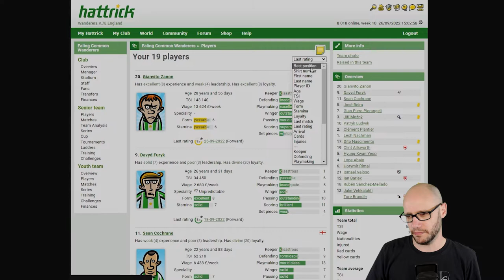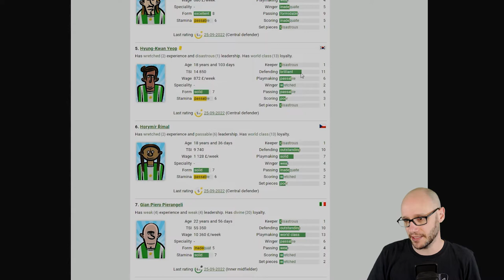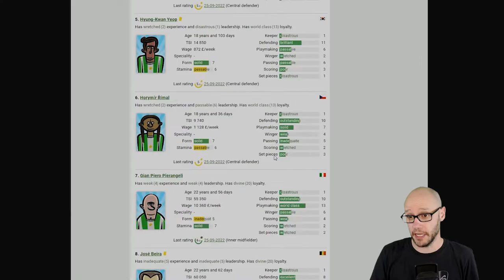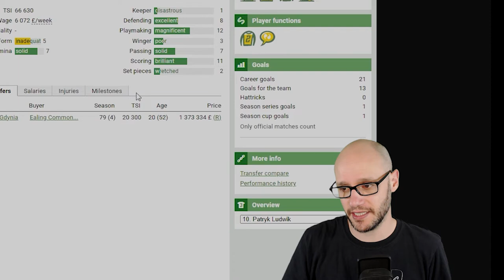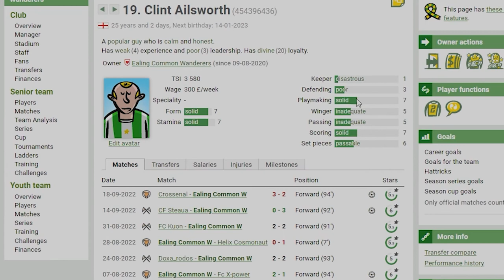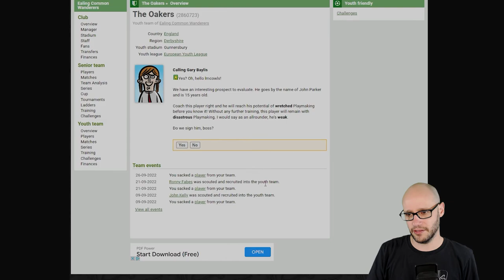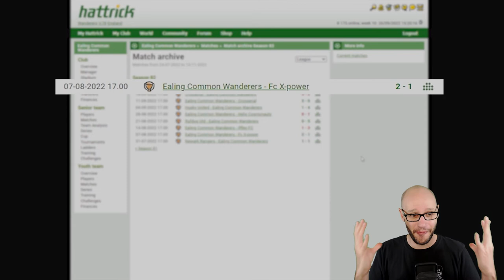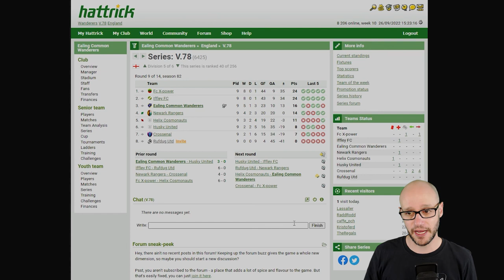How did we LOSE, We Should've WON! | HATTRICK FOOTBALL MANAGER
In Episode 12 of our Hattrick Manager series. We review our players and their training. Then we do a youth pull, will we get a wonderkid? How did we lose that game? Well we explain in this video.

We will look to provide you with the BEST TACTICS, GAMEPLAY and KNOWLEDGE in how to play HATTRICK FOOTBALL MANAGER GAME

In the HATTRICK series you will see me playing a FREE online based football manager game We look to see if we can progress through the leagues and achieve our best league position by reaching div 4.

Video Content:
01:04 - Player & Training Review
06:05 - Youth Team Update
07:34 - Season Update